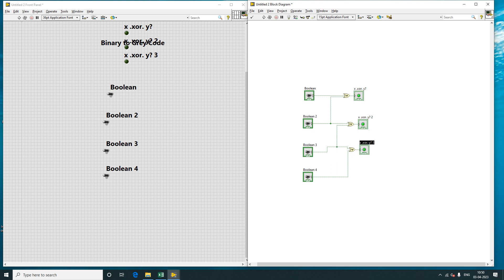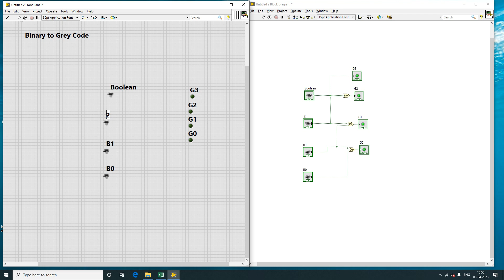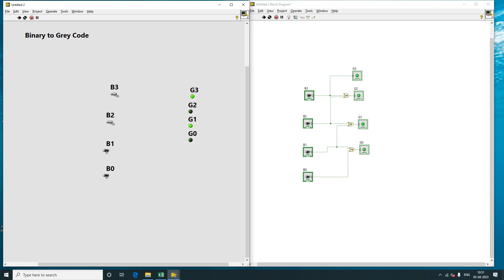8.Binary to Grey code conversion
Binary to Grey code conversion using LabVIEW